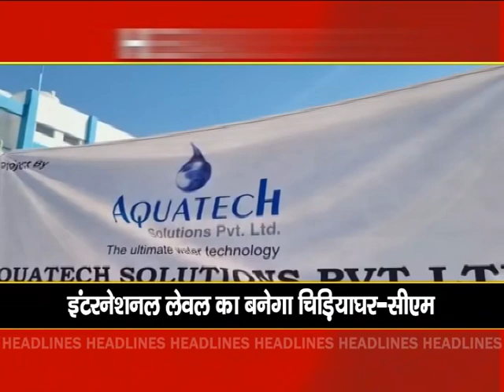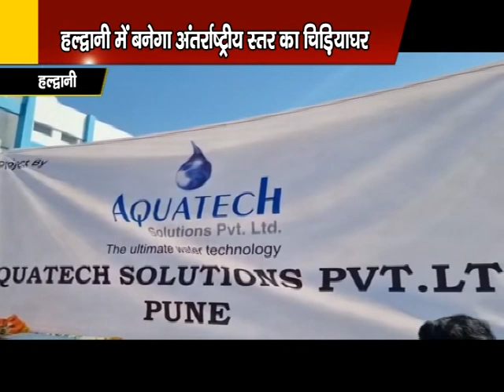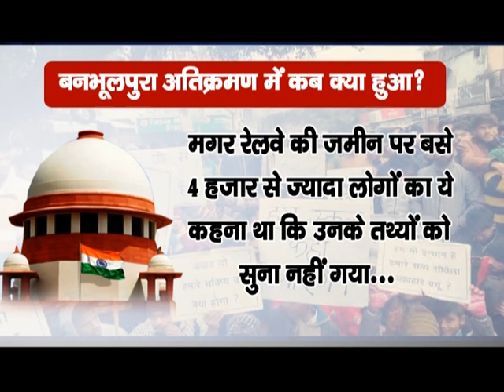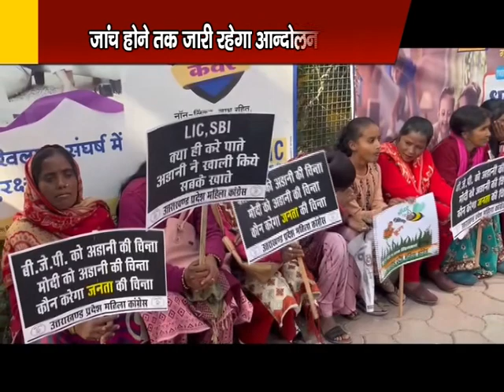हल्द्वानी बनभूलपुरा अतिक्रमण मामले में टली सुनवाई | KHABAR UTTARAKHAND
KHABAR UTTARAKHAND LIVE NEWS
Khabaruttarakhand.com | Uttarakhand News | Uttarakhand News Live | News | खबरउत्तराखंड.कॉम|उत्तराखंड न्यूज लाइव
Khabaruttarakhand.com – खबरउत्तराखंड.कॉम उत्तराखंड के सबसे अधिक पढ़े जाने वाले न्यूज पोर्टल्स में से एक है। अपने यूट्यूब चैनल पर उत्तराखंड के राजनीतिक और सामाजिक क्षेत्र के समाचारों को प्रतिदिन प्रदर्शित करता है। हमारे साथ बने रहें।

Khabaruttarakhand.com is one of leading news portal among most read news portals of Uttarakhand. It daily presents news bulletin and other news videos contains political and social happenings in state. Be with us.